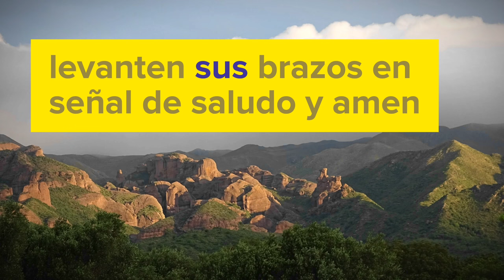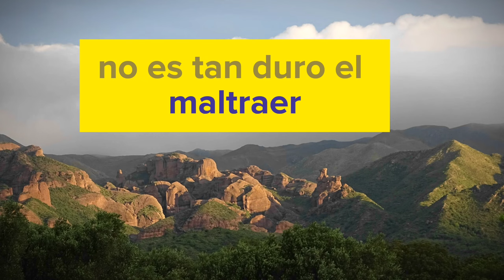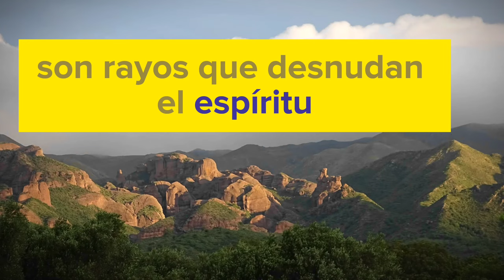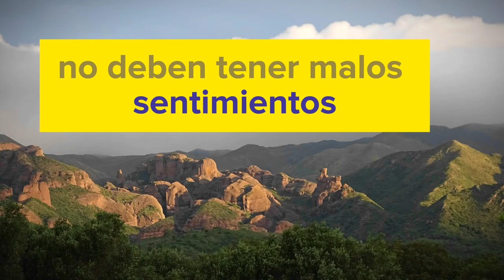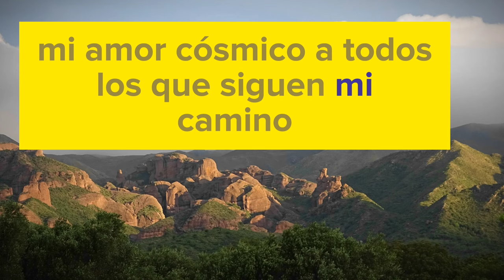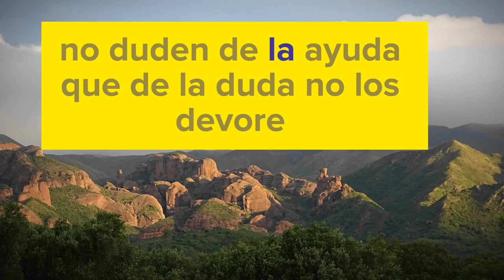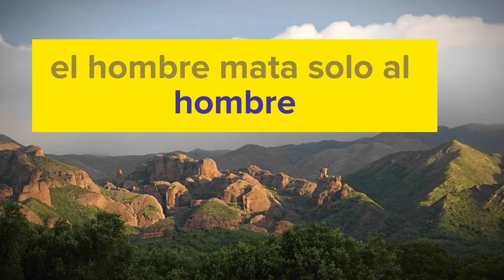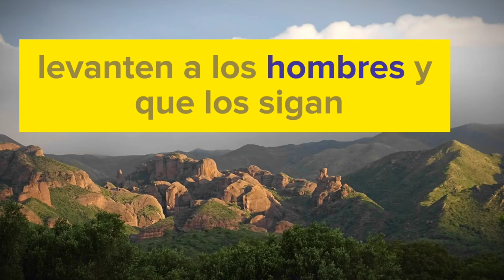SARUMA - Mensaje del consejo de la ley del Simihuinqui (1985)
ÁNGEL CRISTO ACOGLANIS canaliza este mensaje de SARUMA (habitante de la.ciudad intraterrena etérica de ERKS).

MENSAJE DEL CONSEJO DE LA LEY DEL SIMIHUINQUI

En este mundo sin fin, obramos. En la riqueza de sus corazones, sembramos. La Tierra es a veces árida, a ustedes, el trabajarla.

El grano germina sólo si corre el agua. Las plantas florecen sólo si las incuba el Sol. La flor vive sólo si la deseamos. En este tiempo infinito, trabajamos, entre sus corazones abiertos cosechamos.

Sus almas son bellas, a ustedes les toca el liberarlas. La carga es demasiado pesada, rompan las cadenas. La cabeza se inclina, cuando la espalda se agobia.

Aligeren sus fardos, sáquense los brillos falsos y verán en este Universo la LUZ de ERKS. Los esperamos. En los sobresaltos de la vida nos persiguen.

Crean en nosotros, no duden, no juzguen, acepten. El niño reconoce el fuego, sólo tras la quemadura. Nos encontramos tras la Gran Prueba. No nos olviden. Estemos ahí, para establecer el Despertar del SIMIHUINQUI. Su mundo respira el odio, la locura y el miedo.

A pesar de esto, ustedes saben amar. No teman. En vuestra morada de la Luz, los espera el reposo, gánenlo. Escuchen el sonido de su llamado que en la Ley del Cosmos, en el DESPERTAR DEL SIMIHUINQUI, os integran a la GRAN HERMANDAD DE ERKS. Levanten sus brazos en señal de saludo y amen.

Mucho más allá de las barreras, construimos. Los formamos en la LEY DEL SIMIHUINQUI, para cumplir con nuestro sacerdote supremo. Pero sus puertas estuvieron demasiado tiempo cerradas. El óxido la trabó y el cerrojo debe romperse. Crean en nosotros, estamos aquí para acompañarlos en el DESPERTAR DEL SIMIHUINQUI.

Cantamos y más allá de sus sueños, nos perciben. Reciban estas palabras de la Gran LUZ de nuestras NAVES que iluminan vuestros rostros. Los purificará las LUCES CÓSMICAS que con sus rayos queman en vuestro intelecto terreno, el emocional grosero que ha llevado hasta este estado, en que hoy vive la humanidad terrena. Somos el blanco de la realidad, la Luz de la Verdad.

No acepten las formas, rehuyan las dependencias. Existan fuera de las normas, por encima de las creencias, sean simplemente y los llamaremos. Tomen todo lo que se les da, no digan gracias, lo merecen. Todo se paga. Rompan, tomen, pero levanten la cabeza y sonrían, levanten nuevamente sus espaldas, no se aten a las formas, dejen que estas palabras vibren con ustedes y lleven marcado el sello del AMOR DEL SIMIHUINQUI.

Los amo, un día volveré a caminar entre ustedes, me reconocerán, algunos se asustarán, otros me venerarán, otros me detestarán. La belleza se fue de este mundo por un tiempo, trabajen para que vuelva y en el Despertar de la Ley se aplicará el IQUI SIMIHUINQUI.

Les he ofrecido mi AMOR CÓSMICO a todos los que siguen mi camino. No esperen ninguna gloria, ninguna medalla, vuestro acto será gratuito, doloroso al servicio de la LEY DEL SIMIHUINQUI.

Nos reencontraremos, ante la Ley Sublime del Cosmos. Tomen sus guadañas y corten las malas hierbas, aprendan a agacharse. Desháganse de su orgullo y entonces podrán arrancar con las manos, la zarza que los envuelve. Quizás sangren pero serán felices.

Cada espina que os desgarre, la bendecirán. Lleven la fuerza de la Ley, en el despertar del SIMIHUINQUI. No teman, el infernal debe caminar, hablen, obren para que sucumba.

Estamos con ustedes. Nosotros los guiaremos en la noche, con la Luz de nuestras naves. Sumérjanse en vuestro Ser y el Gran Plan de la LEY DEL SIMIHUINQUI, será puesto en marcha de inmediato porque somos muchos y sabemos dirigirlo. Nos importa sólo el resultado que será de Paz y Amor sobre la Tierra y ustedes como nosotros, aplicarán la LEY CÓSMICA en el órden, en el amor y en la entrega.

No teman, el fuego purificará todo y si son puros, los hará a un lado. No teman, el agua lavará todo, si están limpios, no los tragará. No teman las balas y los cañones, el hombre mata sólo al hombre, si son otros, serán transparentes y no los verán.

Eduquen a sus hijos en el culto del AMOR, en la veneración de su ser, en la admiración de la creación. Tengan confianza, no se apaguen con las tinieblas que nos envolverán. Tomen nuestro BASTÓN DE MANDO y crean. Hablen de la RESURRECCIÓN en medio de los santuarios del horror. Hablen de AMOR, entre las cenizas de la destrucción.

Mi Padre da, pero no juzga. Mi Padre ayuda, pero no carga. Recordad que los SABIOS DE LA LEY, el CONSEJO DE ANCIANOS establecerá en el DESPERTAR DE SIMIHUINQUI, esa LEY CÓSMICA que regirá y que todos debéis de cumplir, basadas en el amor sublime, en el despertar de vuestro intelecto, para recordar, para comprender y para cumplir que una nueva pero ETERNA LUZ, se abre en el DESPERTAR DEL SIMIHUINQUI.

Saruma (1985)

Prof. Guillermo Terrera
Extracto del libro SARUMA un ser Cósmico